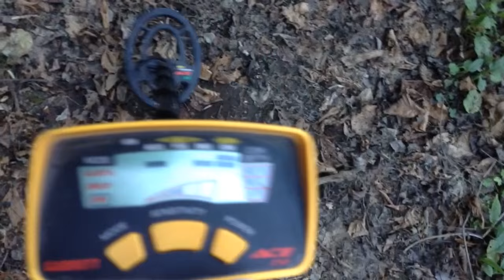metal detector moneta d'oro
Demenziale